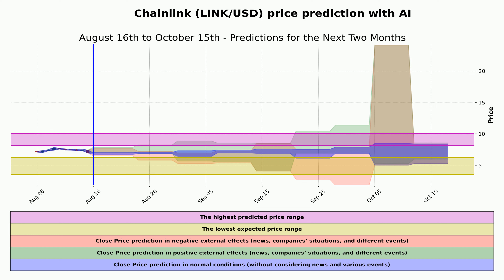Chainlink (LINK/USD) price prediction with AI | Aug 16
Welcome to Magical Signal, your source for insightful market analysis and predictions! In this video, we delve into the world of cryptocurrency and finance, utilizing the power of Artificial Intelligence to forecast the potential price movement of Chainlink (LINK/USD) for the upcoming weeks, specifically focusing on the date of August 16.

📈 Chainlink Price Prediction:
Join us as we explore the intricate patterns, historical data, and market trends that AI has meticulously analyzed. Our advanced AI algorithms have sifted through vast amounts of data to provide a projection of the Chainlink (LINK/USD) price movement. Please remember that all predictions come with inherent uncertainties, and it's important to conduct your own research before making any financial decisions.

🔮 Aug 16 Analysis:
On August 16, our AI model indicates significant market activity for Chainlink. We'll break down the potential factors driving this projected movement and explore how current events might influence the cryptocurrency landscape. Whether you're a seasoned trader or just dipping your toes into the crypto world, this analysis aims to provide valuable insights to aid your decision-making process.

🌐 About Magical Signal:
Magical Signal is dedicated to deciphering market trends and providing viewers with informed perspectives on various assets. Our team of experts and AI analysts work tirelessly to deliver accurate and timely predictions.

🚀 Join us on August 16 as we unravel the potential future of Chainlink's price with the assistance of cutting-edge AI technology. Thank you for choosing Magical Signal as your guide in the world of crypto predictions.